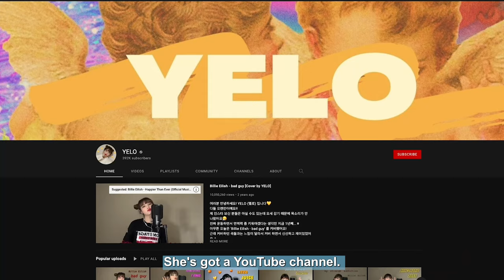[BEHIND THE SCENES] 'Summer With You' - Chad Future and YELO ☀️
Making of Chad Future -  "Summer With You" Feat. YELO